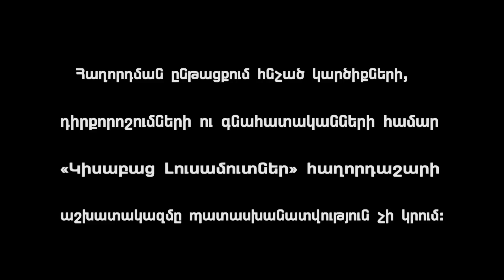AHAzang / Kisabac Lusamutner 07.09.16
ՆՈՐ ԵԹԵՐԱՇՐՋԱՆ ՍԵՊՏԵՄԲԵՐԻ 5-ԻՑ
ԱՀԱԶԱՆԳ - «Կոկոլ» մականունը ճակատագրական դարձավ ժորա  Ավետիսյանի համար:  2014թ. հոկտեմբերի 3-ին կալանավայրից ստացած հեռախոսազանգը փոխեց Ժորայի կյանքը: Պարզաբանումներ տալու ու նաև ստանալու համար Ժորան դուրս եկավ տանից, իսկ ժամեր հետո ընտանիքի անդամները իմանացան որդու մահվան մասին: Սպանությո՞ւն, թե հանկարծակի վրա հասած մահ, խմբակային ծեծ, թե՞ հիվանդությունից վրա հասած մահ: